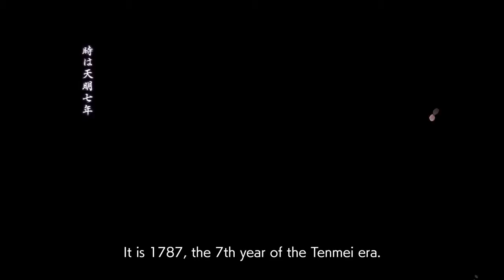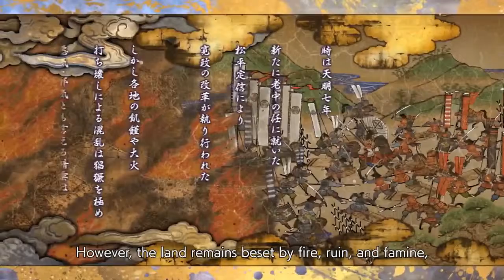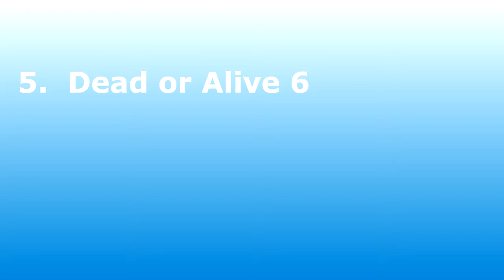TOP 5 Best New Fighting Games Of 2019 (Can't Wait To Play )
TOP 5 Best Fighting Games Of 2019

1. Jump Force

Platform:    PC, PlayStation 4, Xbox One

2. Mortal Kombat 11

Platform:
Microsoft Windows, Nintendo Switch, PlayStation 4, Xbox One
Release:      2019

3. Samurai Shodown

Platform:
Release:      2019
Developer:  SNK Corporation
Publisher:   SNK Corporation

4. Granblue Fantasy Versus

Release:      2019
Developer:  Arc System Works
Publisher:    Cygames

5. Dead or Alive 6